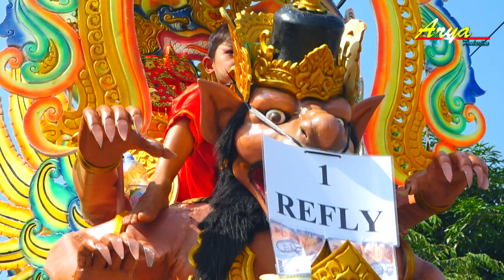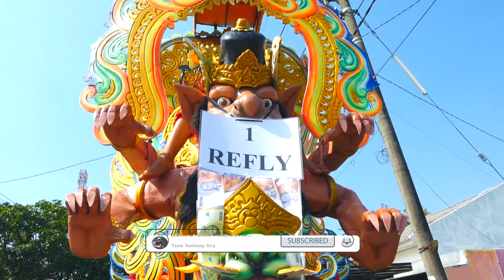▶️ TERLALU SAYANG * VOC. UNI * ESTU NADA * SELASA 16 MEI 2023 * CIKEDUNG_KIDUL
PESTA HAJATNYA KEL BPK. JAJAT SUDRAJAT / IBU. NITA ROSITA
PELAKSANAAN : SELASA 16 MEI 2023
TEMPAT : DESA CIKEDUNG KIDUL BELAKANG KLINIK DR. ERNA
KEC. CIKEDUNG - INDRAMAYU